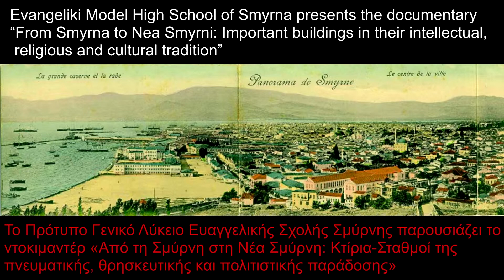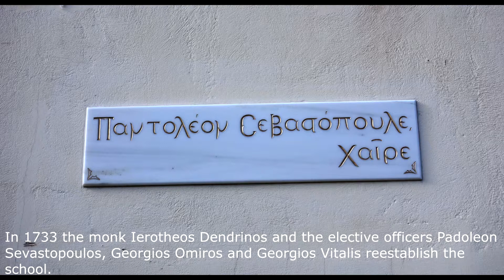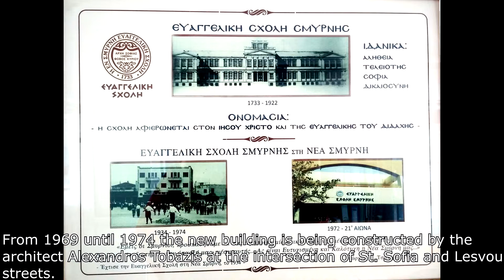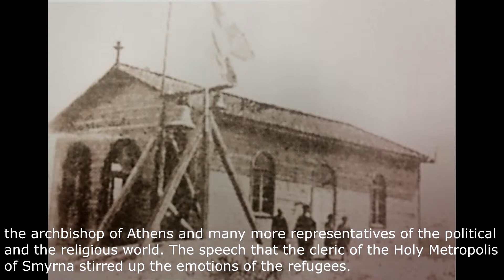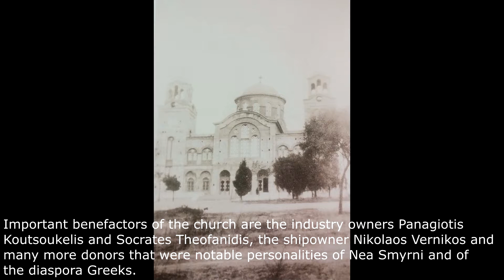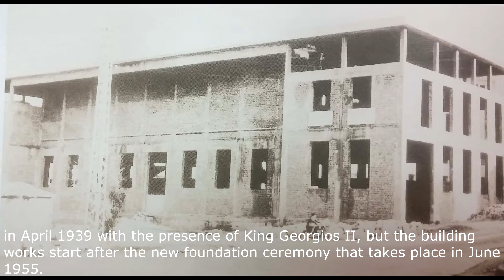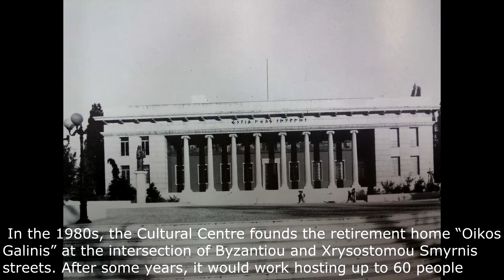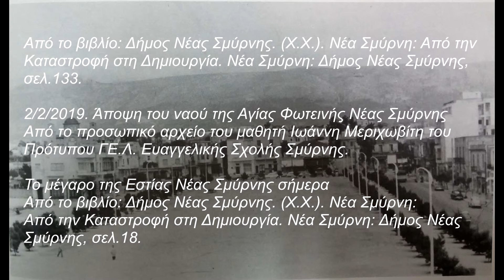From Smyrna to Nea Smyrni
This short historical documentary is the creation of the students of B2 class of Evangeliki Model High School of Smyrna (school year 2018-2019), under the guidance of their teachers Dr. Eirini Arnaouti, English Teacher, and Mr. Georgios Thodis, History Teacher. The documentary deals with the history of three important buildings in the school municipality and has been created within the framework of the digital creation competition organized by the Educational Radiotelevision. The documentary has been awarded an Honouring Distinction in the aforementioned competition.